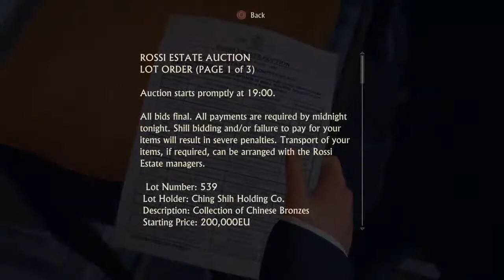Uncharted 4: A Thief's End!